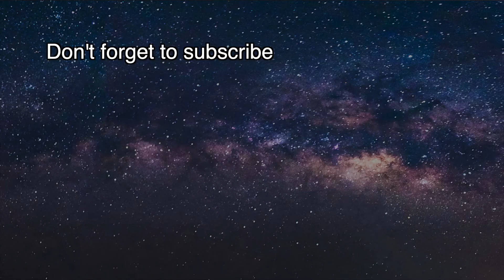Boeing's Starliner capsule stacked atop Atlas V rocket ahead of crucial May 19 launch [space news]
Boeing's CST-100 Starliner capsule has joined up with its rocket ride.
Technicians stacked Starliner atop its United Launch Alliance (ULA) Atlas V rocket on May 4 at ULA's Vertical Integration Facility (VIF) at Cape Canaveral Space Force Station in Florida.

ULA and Boeing are gearing up for Orbital Flight Test 2 (OFT-2), a crucial uncrewed test mission to the International Space Station (ISS) that's scheduled to launch on May 19. If all goes well with OFT-2, Starliner will likely be cleared to carry NASA astronauts to and from the orbiting lab in the near future.

Starliner rolled to the Vertical Integration Facility VIF, where it was carefully raise onto the AtlasV rocket.

As its name suggests, OFT-2 will be Boeing's second try at an uncrewed test mission to the ISS. The first, which lifted off in December 2019, was cut short after Starliner suffered several software glitches and was unable to meet up with the orbiting lab.

OFT2, which will use a different Starliner vehicle than the original OFT, has encountered some issues of its own. The mission was originally supposed to launch last August, but preflight checks revealed stuck valves in the capsule's service module.
After a lengthy investigation, Boeing and NASA teams identified the cause and came up with mitigation measures. And Starliner is now getting ready for liftoff once again.

Boeing holds a contract with NASA's Commercial Crew Program and aims to begin flying astronauts with Starliner toward the end of 2022 if OFT-2 goes well.